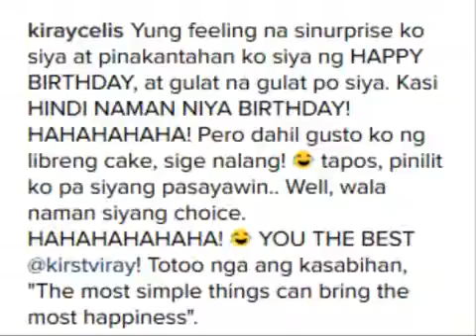Kiray Pinagtripan ang gwapong Boyfriend